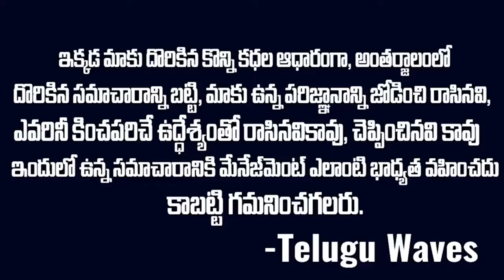హీరోయిన్ అవుదామని వచ్చింది కానీ జూనియర్ ఆర్టిస్ట్ చేతిలో పడి || Serial Actress Vidya Nandish | SMP